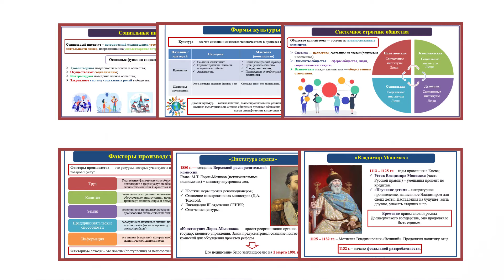Болотина Елена Ивановна - репетитор по истории и обществознанию - видеопрезентация для Repetit.ru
Видеопрезентация репетитора по истории и обществознанию  Болотиной Елены Ивановны для REPETIT.RU.

Болотина Елена Ивановна окончила Хакасский государственный университет им. Н.Ф. Катанова.